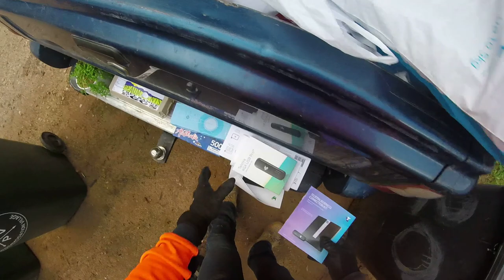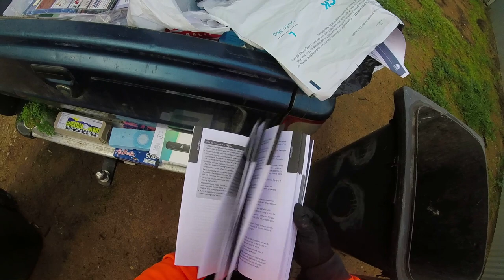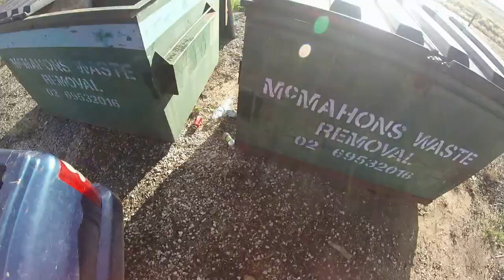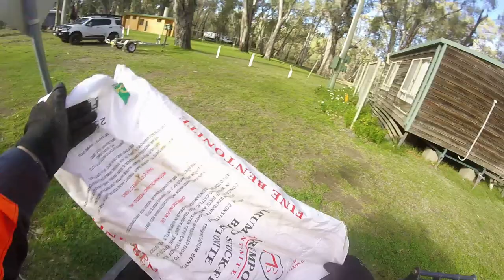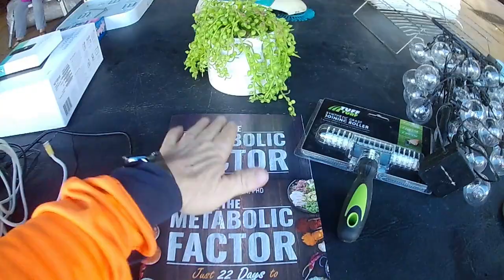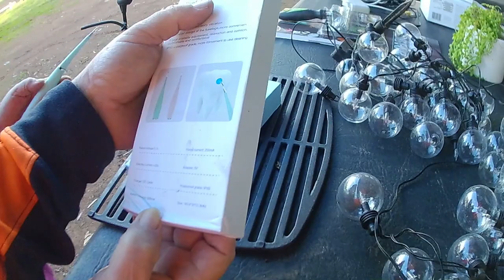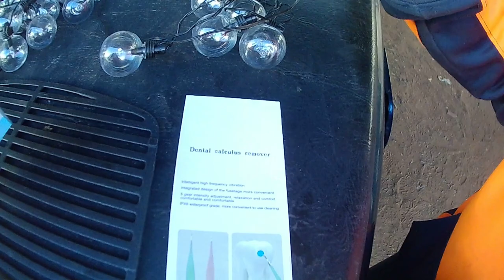DUMPSTER DIVING FORGOTTEN MISTING FAN SHROUD SILLY ME